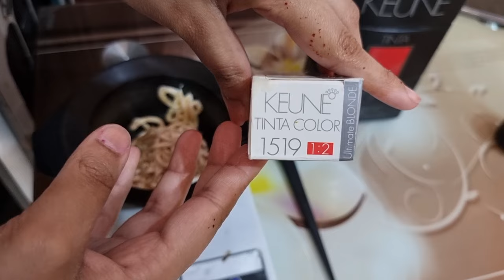Direct lifting Color without Bleach Lashes Parlour Secret Method | Color Theory Part 2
Hi Viewers! I,m your fav Youtuber Nazia Khan and today i came with another interesting video in which we learn Party & Wedding Side Puff With Open Curls Hairstyles for Beginners | Open Curls Hairstyles.

Salon Service Appoinment Whatsapp no ː 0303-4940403

► ABOUT
My name is Nazia Khan a PROFESSIONAL BEAUTICTION
live in the Gujranwala Model Town 321B. I have a Big Passion for Make-up
 and love inspiring other people by using my own face as my canvas.
 a notification whenever I upload a new video.